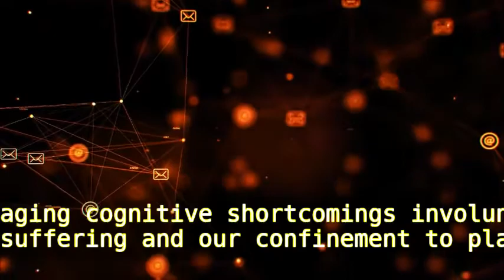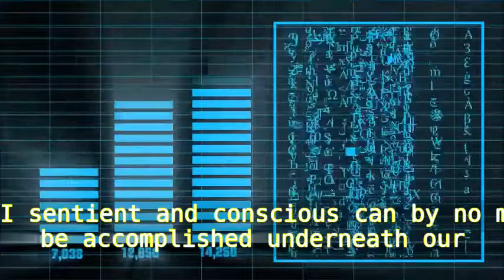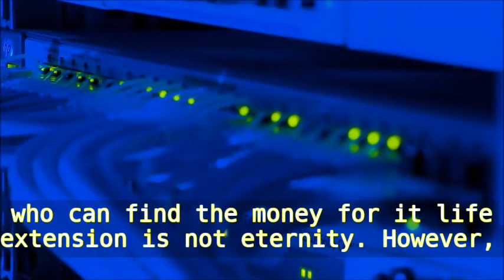Eternal Life Through Advanced Technology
Eternal existence via superior era.

Everlasting life through advanced technology looks like a pipe dream for a society that, until currently, had hassle production enough masks to shop medical doctors’ and nurses’ lives. But covid-19 may end up simply the type of crisis had to turbocharge efforts to create what its advocates call a “transhuman” future. With our biological fragility more obvious than ever, many people can be prepared to include the message of the transhumanist statement, an eight-factor software first issued in 1998: “we envision the possibility of broadening human potential by way of overcoming ageing, cognitive shortcomings, involuntary suffering and our confinement to planet earth.”
There is an abundance of well respected thinkers who agree with that is viable, along with google ventures founder invoice maris, stated within the article, and yuval noah harari, in his homo deus units the tone early on by means of putting forward:

 it's far techno-utopian wondering, the concept that structures and professional management can control for all undesirable results, that ironically exacerbates undesirable effects they are seeking for to ameliorate.

    Authentic “synthetic intelligence” as described as “extensive ai”, sentient and conscious, can by no means be accomplished underneath our present day assumptions.  The idea that cognizance is just some thing our brains emit “as a liver secretes bile” is, i assume, certainly incorrect. No quantity technological development will attain wide ai so long as this is the core perception.

    That there are essential inner contradictions in techno-utopian thinking. The logical extension of the intellectual framework is that focus is an illusion, albeit, one we we’ll be able to perpetuate ever after through importing it into the cloud. These inner inconsistencies, while taken maintain at a societal stage result in a sort of hypernormalization or what spiritual logician ken wilbur calls “aperspectival insanity”.

In the end, because i’m no longer a luddite, some distance from, in fact, i introduce a framework for what i call “techno-realism”, the critical premise being that every technological soar ushers in a brand new set of larger, more complex problems and that this is adequate.  I do suppose it’s feasible that an era of radical life extension could be upon us, for people who can find the money for it. Life extension is not eternity, however. Do the math.